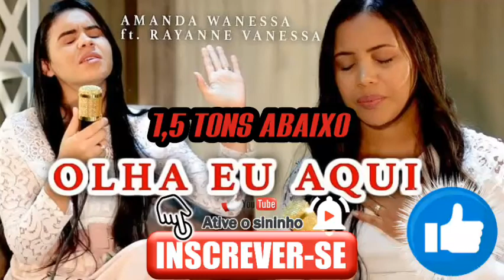Amanda Wanessa Olha eu aqui 1,5 tons abaixo playback (Voz e Piano)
Já fizeram de tudo pra me fazer parar
Já tentaram me convencer que eu não vou conseguir
E jogaram-me no calabouço na tentativa de apagar os sonhos
Os sonhos que um dia eu sonhei pra mim

Mas o sonho de um crente não pode morrer
Mesmo que seja incompreendido pelos meus irmãos
Podem falar de mim o que quiserem, me obrigar a ficar sozinho
Mas Deus garante que está comigo Eu sobrevivi

Olha eu aqui, ninguém vai me impedir de receber minha vitória
Pois foi Deus que me escolheu e escreveu a minha história
E o inimigo queira ou não queira Eu estou aqui
Olha eu aqui, o inimigo até pensou que eu já tinha desistido
Espalhou pra todo mundo que eu tinha morrido
Mas pra vergonha dele, olha eu aqui

Quanto mais o tempo passa para mim
Não compreendo muita coisa que me aconteceu
Mas eu confio no Deus que me ama
Me escolheu e me tirou da lama
E não é qualquer tempestade que vai me destruir

Mesmo que eu seja esquecido pelos meus irmãos
Tenho certeza que o caminho Deus preparou pra mim
E quem quiser acredite, espere
Quem está vivo acredite e veja
É Jeová que por mim peleja, eu sobrevivi